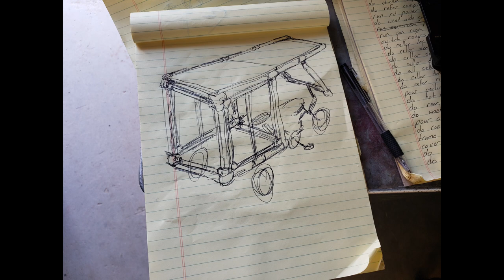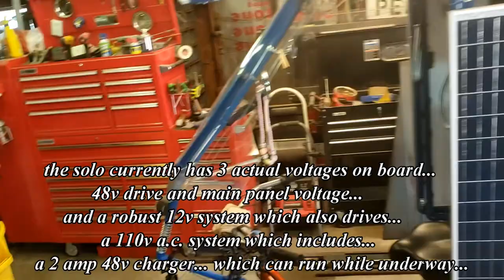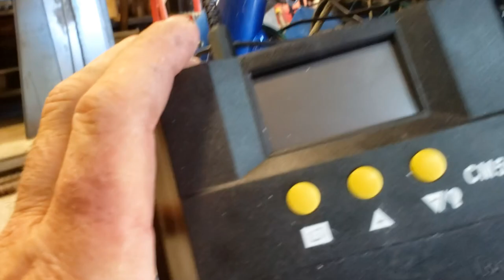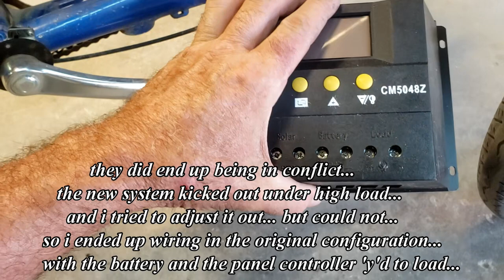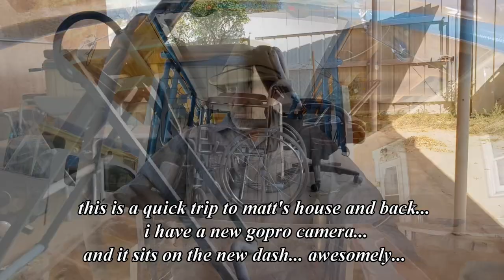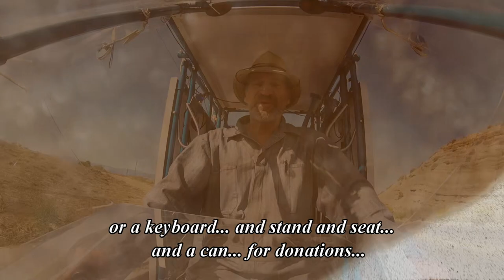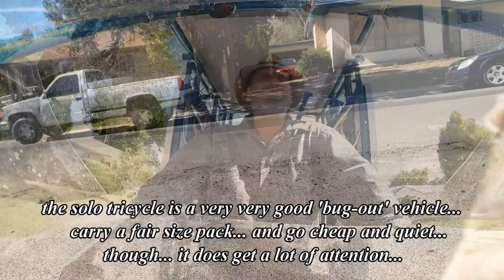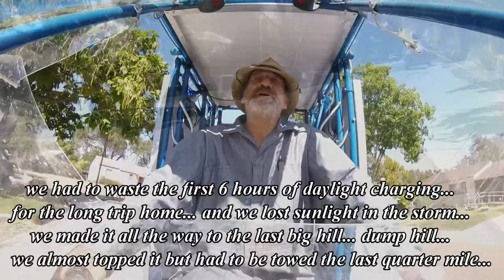solo rebuild first tryout (:~:)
the rebuild is a success in all ways so far... more efficient... stronger... lighter... stiffer... more room... better visibility... all panels swing up for better exposure... better camera also... remember... tricycle is 50% better than bicycle... 4 outta 5 yo mammas agree (:~:)